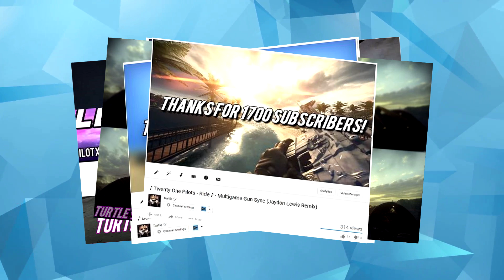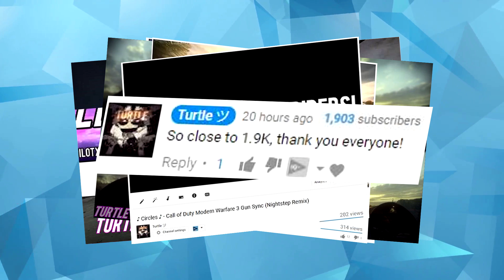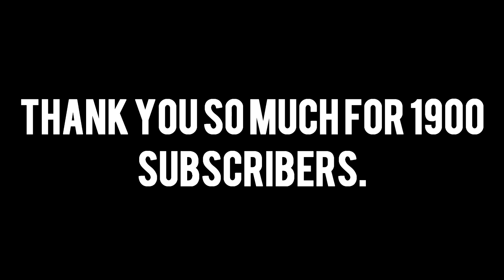Turtle ツ Mini Gun Sync Rewind - 1900 Subscriber Special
I created this channel 6 years ago and would never imagined to come as far as I am today. I am so grateful, Thank you everyone! 💗💗💗

535 Individual Clips

Games Used:
Call of Duty: Modern Warfare 3
Call of Duty: Black Ops 3
Call of Duty: Modern Warfare 2
Counter Strike: Global Offensive